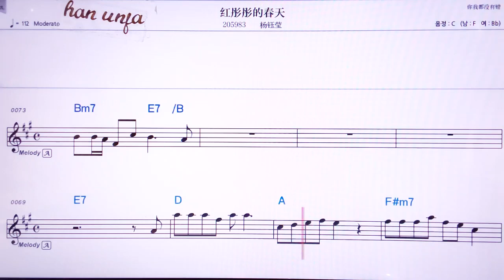💖흉퉁퉁더춘티앤/ 양위잉 👍MR,노래방, 악보, 코드,Karaoke With Sheet Music